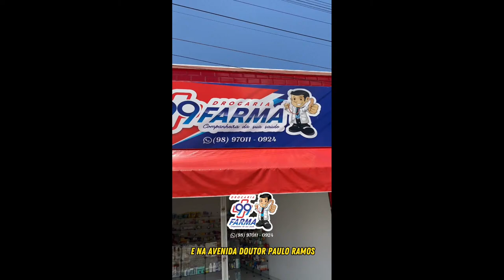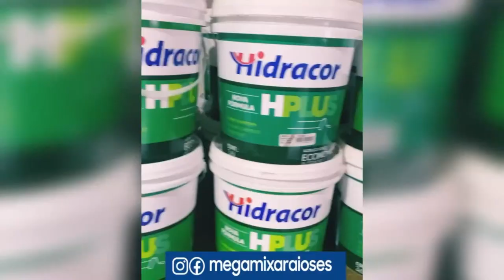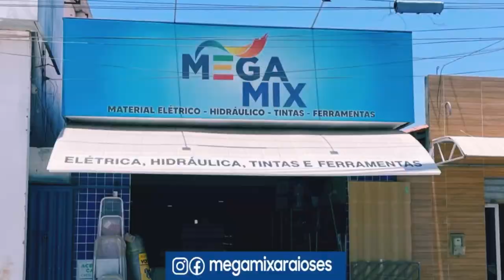DR. FONSECA JUNIOR - Podcast Com Eles #51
PRÉ-CANDIDATO A PREFEITO DO MUNICIPIO DE ARAIOSES

Transmitido ao vivo 05/04 de 2024 - @PodcastComEles

 PODCASTCOMELES

Facebook (página)
/podcastcomeles

Nos ajude a continuar este trabalho. Obrigado🤝

ANFITRIÕES:
Luis Carlos -

DIREÇÃO DE AUDIO VISUAL:
 Layane Silva

PRODUÇÃO:
 Joelson Santos - David Souza

DIREÇÃO TÉCNICA:
Joelson Santos /Layane Silva

Studios L.C Produções /